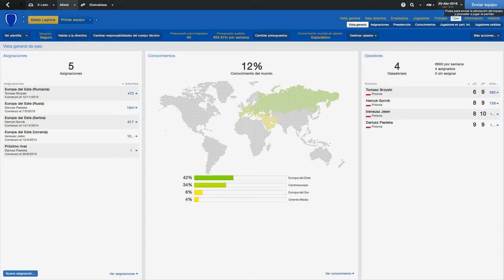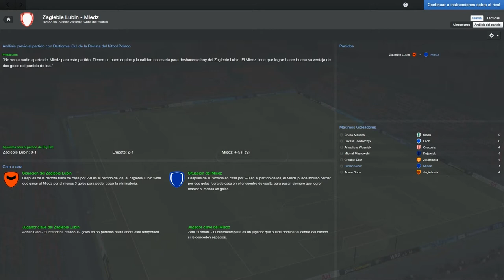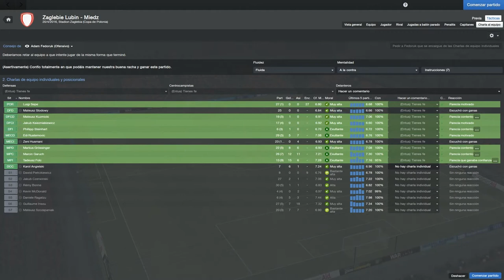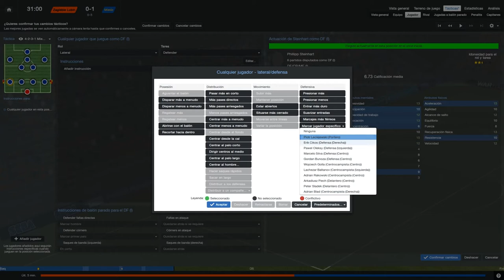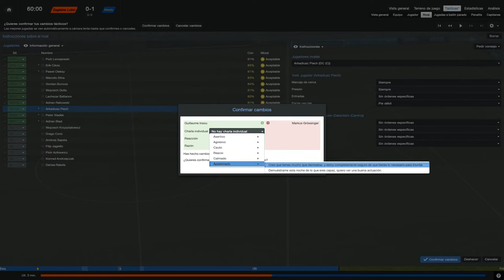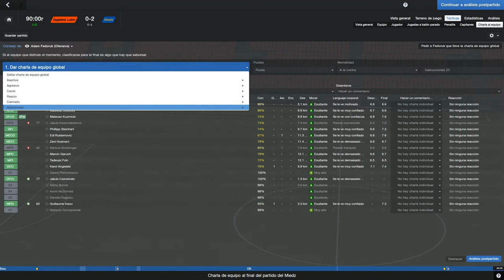ROAD TO GLORY FM 2014 - MIEDZ - TEMPORADA 3 EPISODIO 131: VUELTA SEMIFINAL COPA POLONIA